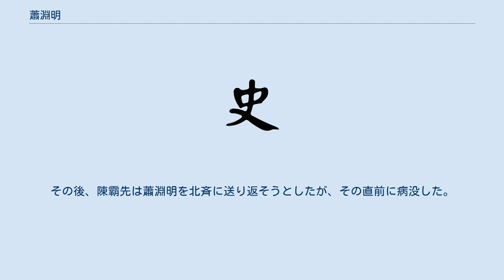蕭淵明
蕭 淵明（しょう えんめい、? - 556年）は、南朝梁の第6代皇帝（ ただし歴代皇帝として数えられないこともある）。
皇帝としての諡号は閔帝（びんてい）であるが、北斉より贈られたものであることから、即位前の爵位より貞陽侯と呼ぶことも多い。
 初代皇帝武帝の兄の長沙王蕭懿の五男で、先代皇帝元帝の従兄にあたる。
貞陽侯に封じられていたが、侯景が東魏から南朝梁に降伏してきた際、侯景とともに東魏を攻撃するために派遣された。
軍は敗北し、蕭淵明は東魏の捕虜となったが、殺害されることはなく、官位を与えられて抑留され続けた。
 その後、侯景の乱により南朝梁は乱れ、侯景は戦死し、侯景を倒した元帝もまた西魏の援助を受けた蕭詧に殺された。
ここにおいて、元帝の配下の王僧弁と陳霸先は蕭方智を擁立するが、東魏に代わって興った北斉は、西魏から代わった北周に対抗するために、抑留していた蕭淵明を自らの軍とともに皇帝として南朝梁に送り込んだ。
兵力に押された王僧弁は彼を皇帝として迎え入れるが、それを認めようとしない陳霸先と対立し、結局王僧弁は陳霸先に攻め殺されてしまう。
 北斉軍も既に帰還しており、後ろ盾を失った閔帝は、権力を握った陳霸先により間もなく皇位を廃されて建安公とされ、再び蕭方智が皇帝につけられた。
その後、陳霸先は蕭淵明を北斉に送り返そうとしたが、その直前に病没した。